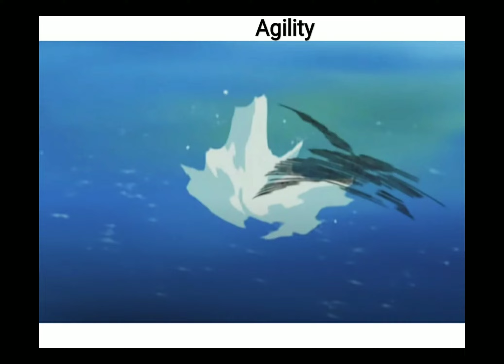Clamperl and Gorebyss Pokemon all Attacks